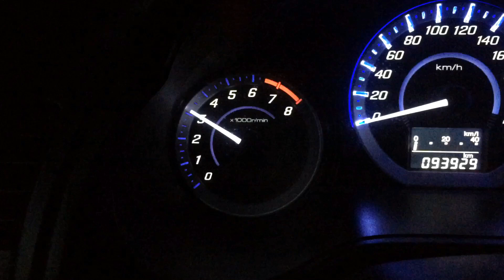Full exhaust system on a 2013 Honda City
DRIFT XAUST on a 2013 Honda City!

• Full exhaust system with black knight tip